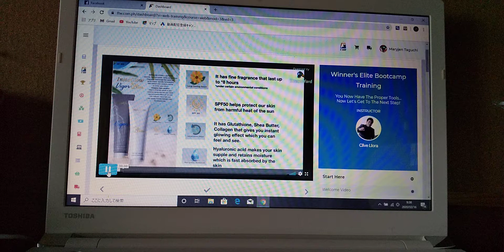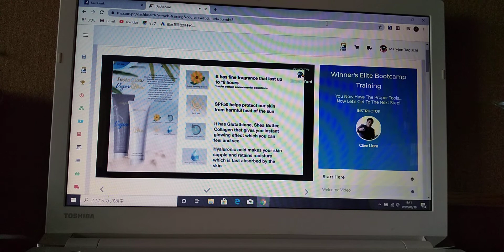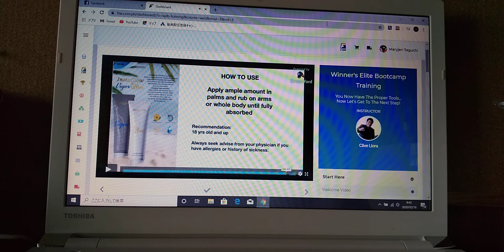introduction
explanation of usage and ingredient's